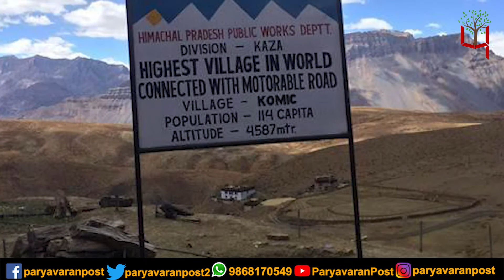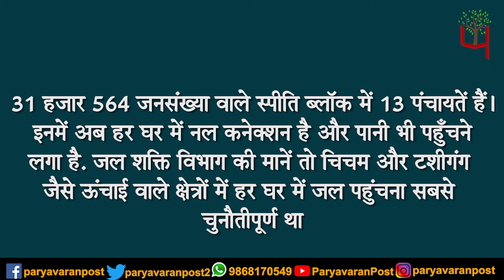Good News : दुनिया के सबसे ऊंचे मतदान केंद्र वाले गांव 'टशीगंग' में घर घर पहुंचा पानी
Team : Delhi
Research & Script:
Video Editor:
Voice Over :